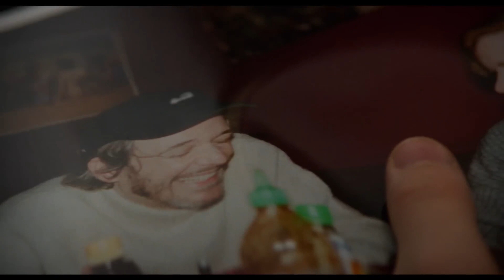ANATOMIE EINES FALLS | Kritik/Review | Der beste Film des Jahres ist endlich da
Anatomie eines Falls
Drama-Thriller

Sandra (Sandra Hüller), Samuel (Swann Arlaud) und ihr elfjähriger sehbehinderter Sohn Daniel leben seit einem Jahr weit weg von jeglicher Zivilisation in den Bergen. Eines Tages wird Samuel tot am Fuße ihres Hauses aufgefunden. Es wird eine Untersuchung wegen des verdächtigen Todes eingeleitet. Die Ermittler scheinen den Fall selbst zu einem schnellen Ende bringen zu wollen. Denn die Beweislast auf Sandra ist nicht gerade hoch, als die Staatsanwaltschaft Anklage gegen sie erhebt. Sandra selbst kämpft weiter mit dem Tod ihres Mannes: Hat er sich selbst umgebracht oder war es wirklich – wie von den Ermittlern vermutet – Mord? Es vergeht ein Jahr, bis die Verhandlung vor Gericht aufgenommen wird. Auch Daniel wird in den Zeugenstand gerufen. Die Beziehung zwischen Mutter und Sohn wird daraufhin auf eine harte Probe gestellt – vor allem durch die Staatsanwaltschaft, die damit beginnt, mit ihren Fragen die beiden brutal zu durchleuchten.
(Quelle: Filmstarts)